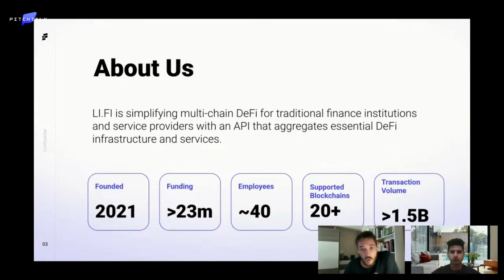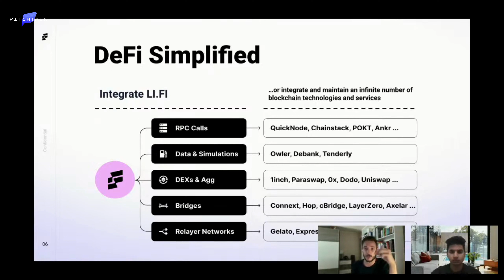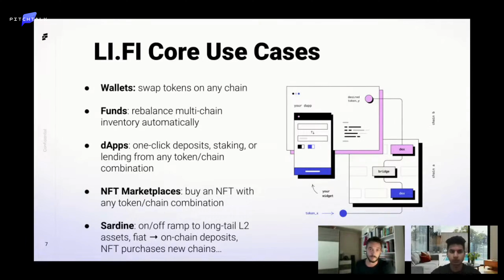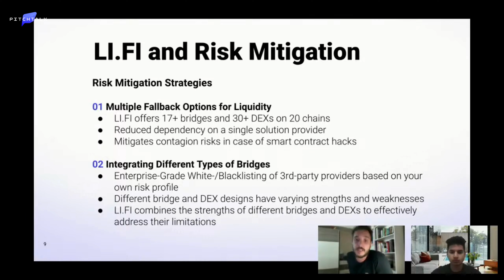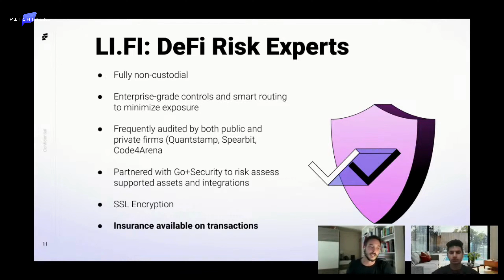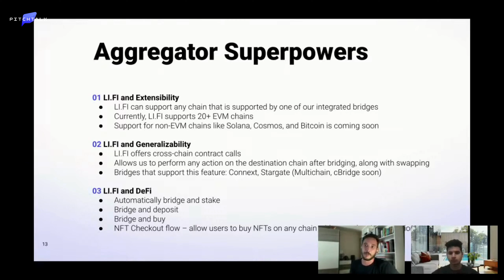Li Fi - Linea DemoDay, August 22 2023 - pitchtalk.com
Linea DemoDay
August 22 2023